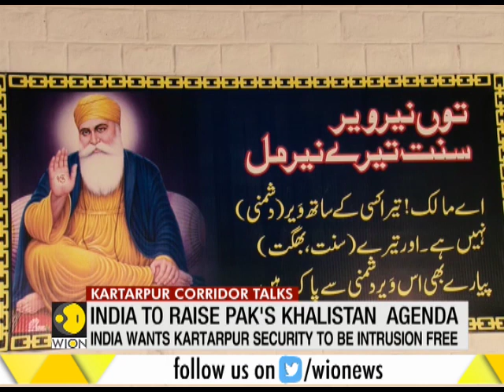Things expected to discuss in India-Pak Kartarpur talks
What agendas will be raised in  India-Pak Kartarpur talks?